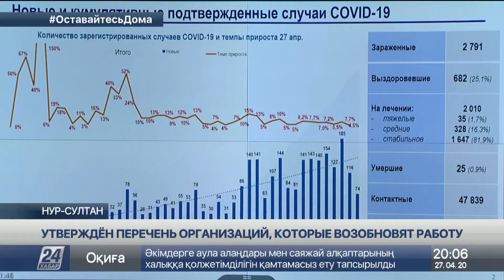Гулять на дворовых площадках и ездить на дачу разрешили казахстанцам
С 27 апреля казахстанцам разрешили ездить дачи и гулять на дворовых площадках. Такое решение озвучил Премьер-Министр Аскар Мамин на заседании Государственной комиссии по обеспечению режима чрезвычайного положения при Президенте РК.